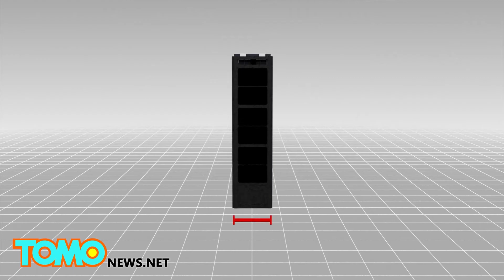「太陽風帆」太空船 靠光子加速不需燃料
由星球協會所設計的太陽能太空船LightSail，在群眾募資的目標於一天內便達到後，預計於明年開始正式動工。

當整艘太空船收合起來時，全寬僅10公分。

一旦抵達太空，LightSail的太陽能板便會向外展開達八公尺寬。

在太陽能風帆完全展開後，船上的相機每七秒鐘便會照一張相。

而這片「太陽風帆」 接著則捕捉來自太陽光子的動能。持續不斷的太陽能產生一股不斷加速的力道，最終可使太空船達到極高的速度，而不需耗費任何燃料。

目前所募到的款項，將用來建造2016年升空的太空船。但整個計畫的花費則估計為546萬美元。